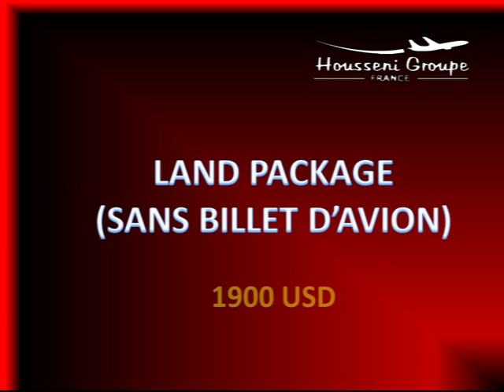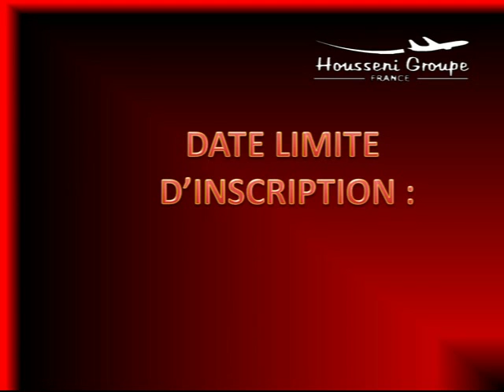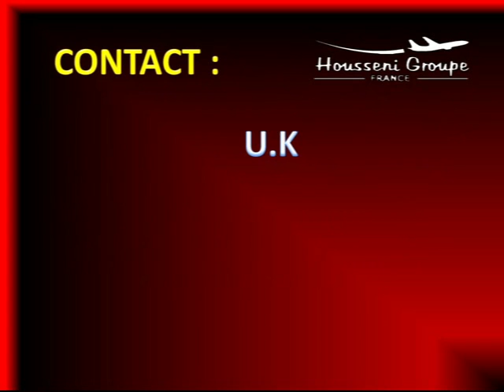001 HOUSSENI GROUPE FRANCE ARBAEEN 2014